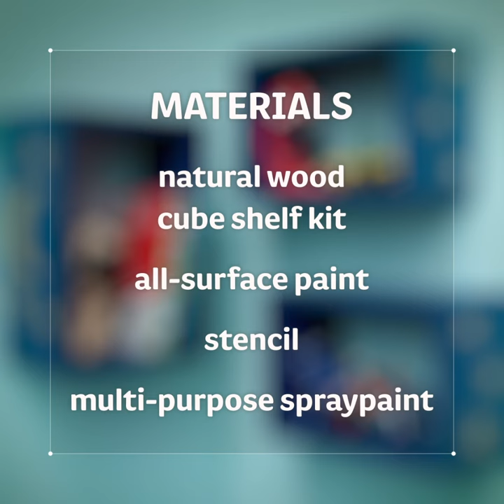This Little Idea - Cube Shelves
Woodie's bring you simple DIY projects that can be done in an afternoon!